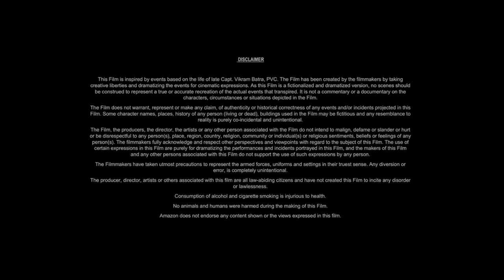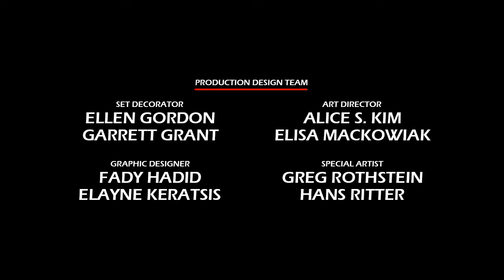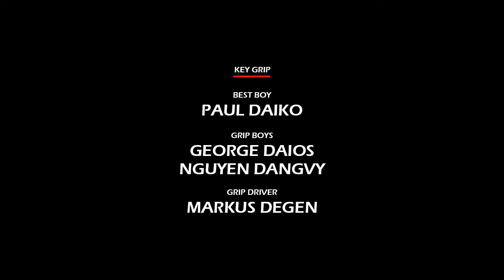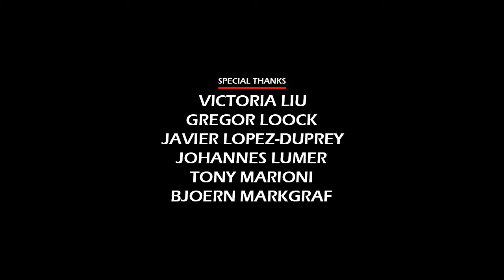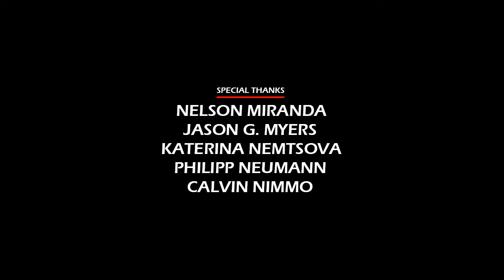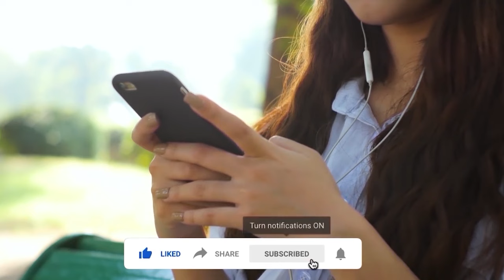Les Misérables (2012) Movie || Hugh Jackman, Russell Crowe, Anne Hathaway || Review and Facts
In this video we have talked about epic period musical film Les Misérables (2012). What is this movie and where can you watch Les Misérables 2012 movie? It has been talked about. All interesting facts about Les Misérables movie are told in this video and the Les Misérables full movie HD version is also given information about which OTT platform or satellite channel you will get to watch it officially. Also, we have talked in detail with about the technical department, music department, pre-production, filming and post-production of Hugh Jackman Les Misérables movie. How much was the Les Misérables full movie budget? and how much the movie Box Office Collection has also been updated. We have also discussed the story of this film and a small review of the story of Les Misérables full movie in english has also been given. Apart from this movie facts, story line, star cast, Les Misérables full movie Hugh Jackman & other actors performance and which character has played what role? All of these have been discussed.

Movie Credits!
Directed by: Tom Hooper
Screenplay by: William Nicholson, Alain Boublil
Produced by: Tim Bevan, Eric Fellner, Debra Hayward
Starring: Hugh Jackman, Russell Crowe, Anne Hathaway
Production Company: Relativity Media, Working Title Films
Distributed by: Universal Pictures
Release Date: 5 December 2012